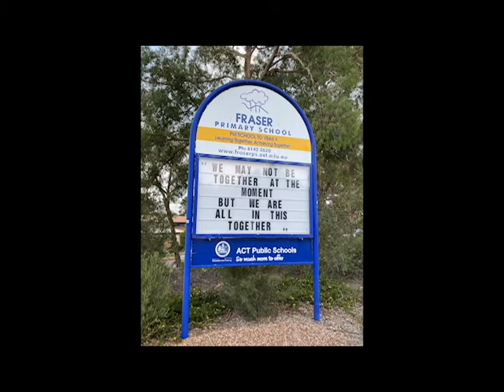FRASER Primary - staff message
This is a video created by Fraser Primary School staff to share with each other and the community during the COVID-19 pandemic of 2020.